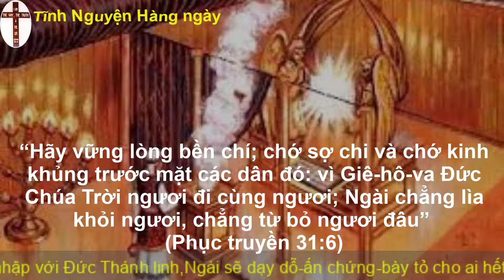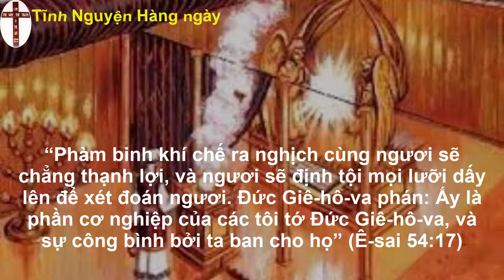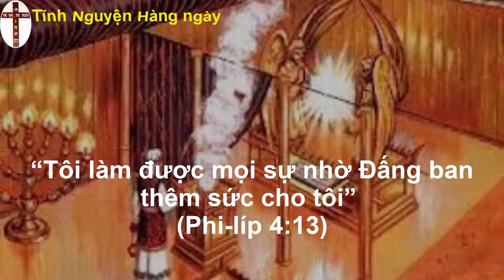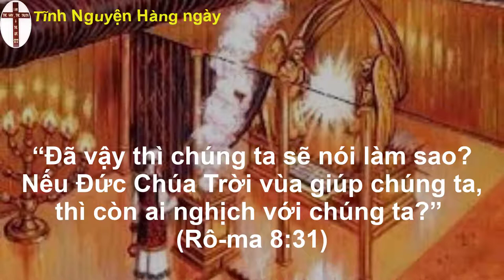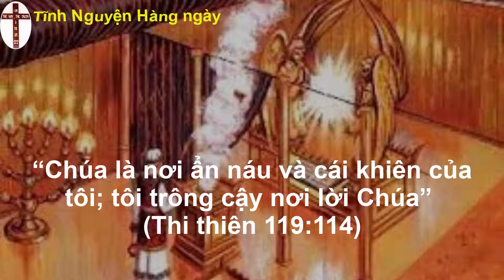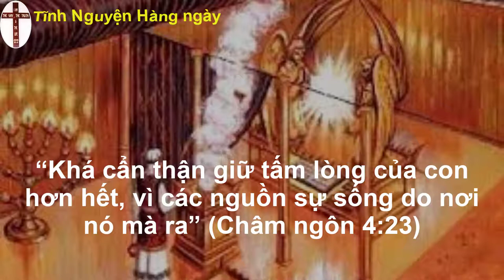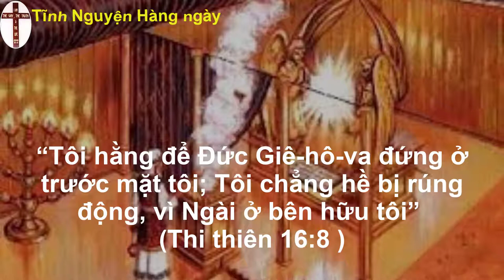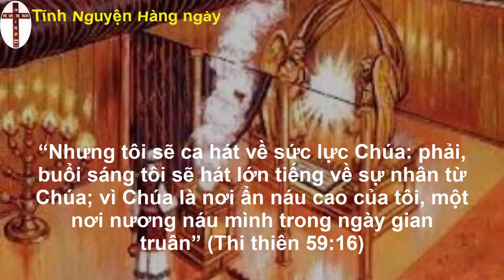Tĩnh nguyện buổi sáng ngày 04/08/2022 | Đạo Tin Lành